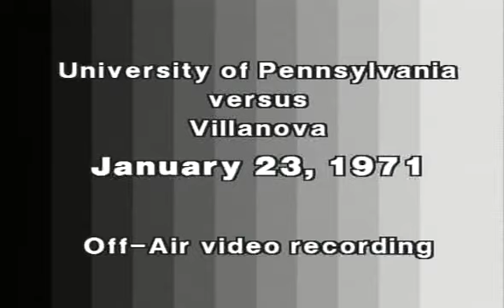1/23/1971 Villanova at Penn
Final 13:12 from the WPHL-17 telecast of Penn's 78-70 win over Villanova. This was a preview of the NCAA Eastern Regional final. The announcers are Al Meltzer and Charlie Swift. My apologies for the subpar quality, but this was a primitive home recording taped on a Craig 6402 VTR. I claim no ownership of this material, and do not profit from it in any way. These clips are intended for historical and educational purposes.